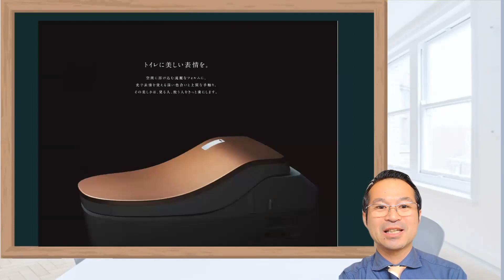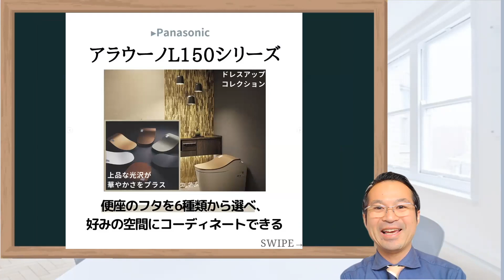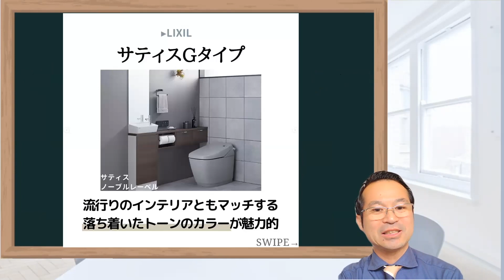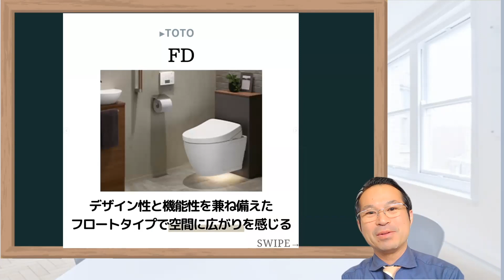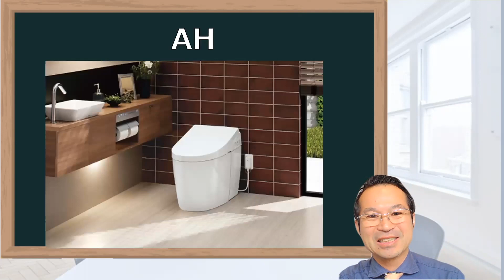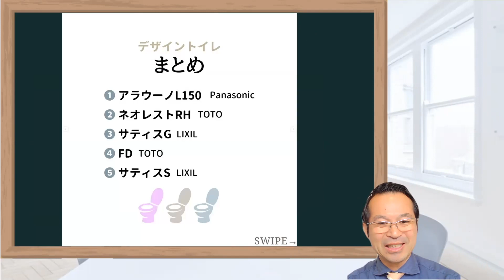トイレリフォーム！こどもみらい助成金も使っておしゃれにしよう！おすすめ人気は？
◎LINEで気軽に聞いてみよう！

00:00　オープニング
00:40　ドレスアップ
01:58　ノーブルレーベル
04:52　まとめ
05:07　エンディング